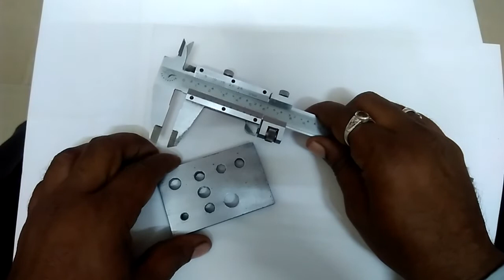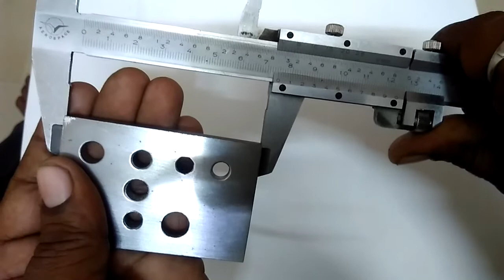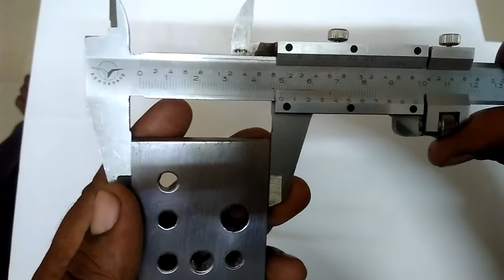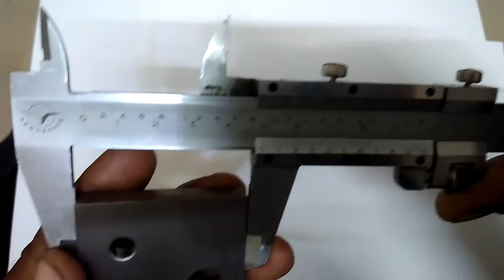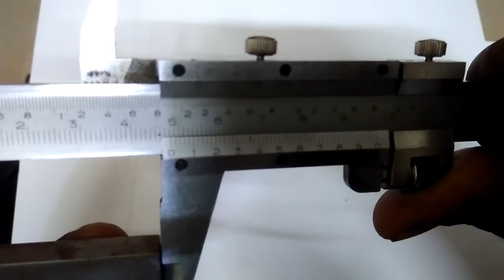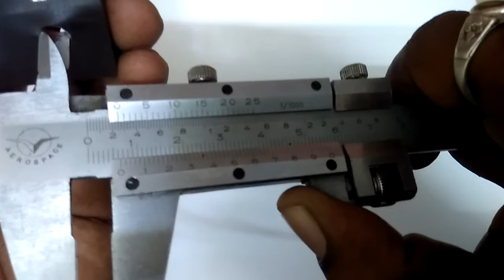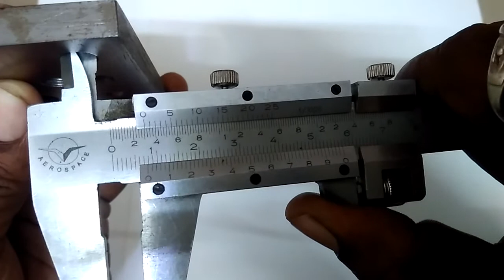Reading practise of workpiece/job in Fitter Workshop.